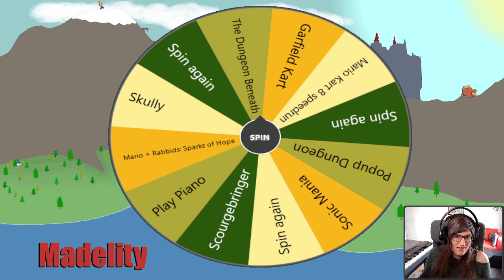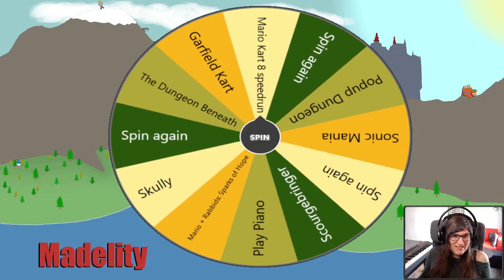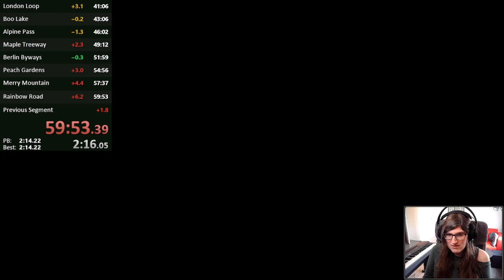Wheel Wednesday - Mario Kart speedrun